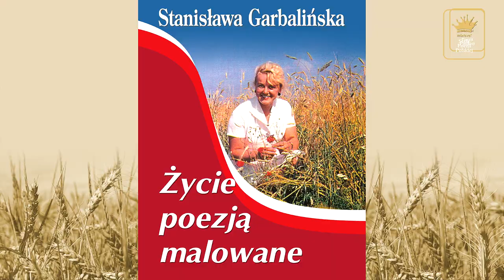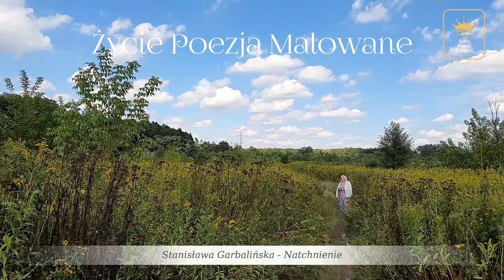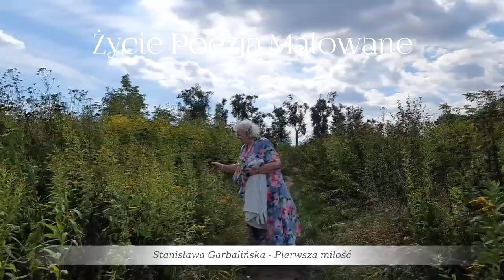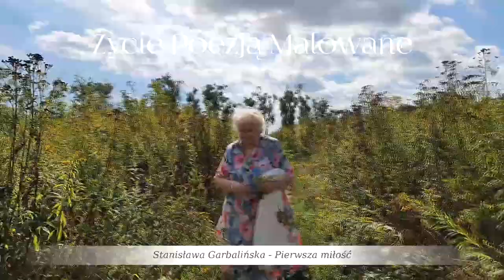Stanisława Garbalińska - Życie Poezją Malowane - wiersze cz. 1. (film HD)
Niezwykła poetka - Stanisława Garbalińska prezentuje swoje wiersze z książki pt.: "Życie Poezją Malowane"
Czyta - Przemysław Bargieł.
Wkrótce kolejne video-booki z wierszami, zapraszamy.

Stanisława, Maria Sakowicz-Garbalińska z d. Kochman, ur. 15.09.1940 r. w Laszkach Górnych, gm. Brzozdowce k. Lwowa. Od 1945 roku zamieszkała na Ziemi Kamieńskiej, a od 1975 roku w Warszawie. Absolentka: Liceum Pedagogicznego w Kamieniu Pomorskim (1957), Studium Nauczycielskiego
(1962) i Studium Finansów w Szczecinie (1970) oraz Uniwersytetu Warszawskiego (1978).
Pracę magisterską z fizyki napisała pod kierunkiem prof. dr. hab. Jana Żylicza w Zakładzie Spektroskopii Jądrowej UW.
Nauczyciel, wychowawca, pedagog szkolny. Od 1958 roku na ziemi kamieńskiej w Trzebieszewie, w Dziwnowie i w Kamieniu Pomorskim oraz w Warszawie (Technikum Kolejowe i Liceum Medyczne) od 1978 roku.
Wszechstronnie utalentowana, życzliwa i oddana dla ludzi, w pracy społecznej ujawniła talent organizatorski.
W latach 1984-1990 była radną Dzielnicy Ochota oraz m. st. Warszawy.
Od 1976 roku związana z Organizacją Rodzin Wojskowych.
Jest korespondentem miesięcznika „Głos Weterana i Rezerwisty”, w którym od sześciu lat redaguje kącik „Życie poezją malowane”. Jest poetką i malarką.
To moja ukochana nauczycielka.
Ewa Kowalska-Jakubiec

SŁOWA O AUTORCE
„Poezje z wrażliwością realisty - dużo dobrych odkryć.
Myślę, że te wiersze znajdą swojego czytelnika, Bardzo zachęcam do dalszego pisania, bo pisanie może być także przyjemnością.”
ks. Jan Twardowski, Warszawa, 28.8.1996
„Podziękowanie za wspaniałe wiersze, dużo serca w nich i piękna.”
Eleni, Konstancin, 8.8.1997
„Czym dla mnie są wiersze Stasi Garbalińskiej? To wspomnienie odległych lat, miejsc, zdarzeń to refleksje, uśmiech duszy, wzruszenie, które porusza najgłębsze struny - to obrazy, które mieszczą się w słowach, którymi nas wzrusza.”
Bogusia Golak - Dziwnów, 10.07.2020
„Wieczór Poezji - był ciepły, kameralny, pełen ludzkiego przeżywania, a jednoczenie tak podniosły, uroczysty i elegancki. To wszystko Pani zasługa, Pani TALENTU!”
Ewa Warelis - Klub Lekarza, Warszawa, 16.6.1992
„Tematyka poruszana w Pani wierszach to prawdy oczywiste, pięknie napisane. Ale chociaż o tym wszystkim się wie, wiersze te wzruszają i nakazują zatrzymać się na chwilę i raz jeszcze sprawy przemyśleć głębiej. Czytając Pani poezje nasuwają się różne refleksje z przeżytych chwil, czasem robi się rachunek sumienia, następnie nastraja pozytywnie do dalszego życia.”
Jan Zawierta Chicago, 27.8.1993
„W mojej ocenie, Pani Stasia jest wirtuozem pióra, pędzla... i igły. Jej poezja zawiera wszystkie odcienie miłości, dobroci i patriotyzmu. Jej malarstwo pokazuje Piękno Przyrody. A igła? - kunszt krawiecki własnych kreacji. Wielorakość uzdolnień Pani Stanisławy - stawiają Ją wśród osób zasługujących na podziwianie, uznanie i naśladowanie.
Izabella Konopka Dyrygentka „Sonorek”, 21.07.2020
„Drogiej Pani Stanisławie Garbalińskiej POETCE - z moją wielką sympatią.”
Maria Przybora - Klub Poetek Warszawskich, 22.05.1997
”Pani Stanisławo, Pani jest Wielka! - jak poezja, w której objęciach Pani żyje i z powodzeniem ją uprawia, rozwija i popularyzuje. Jest Pani Wielka w swoim Człowieczeństwie, w życiu, działaniu i postępowaniu. Pani tym kącikiem - ”Życie poezją malowane” - uszlachetnia ”Głos Weterana i Rezerwisty” - miesięcznika ZŻWP.”
Marian Anysz - POETA, korespondent GWIR - Łódź, 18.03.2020

Realizacja 2020 r. - MixLevel.pl